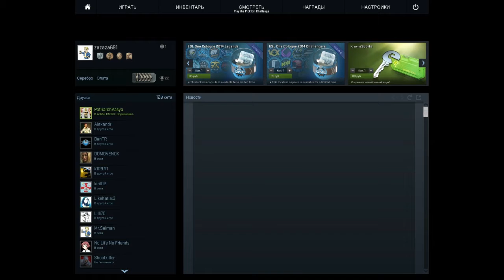Ракуем в CS: GO - #3 - Соревновалка На Мираже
Имя в стиме: zazaza691 (внезапно, да? :D). ДОБАВЛЯЙТЕСЬ! И сразу вступайте в мою фан-группу (найдёте у меня в профиле). Там будет происходить набор на все игры со мной!!